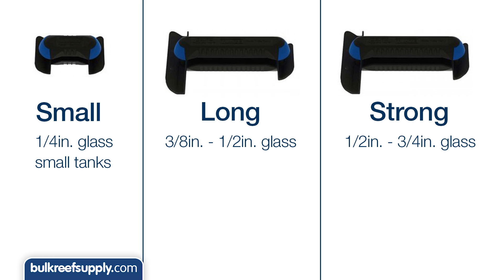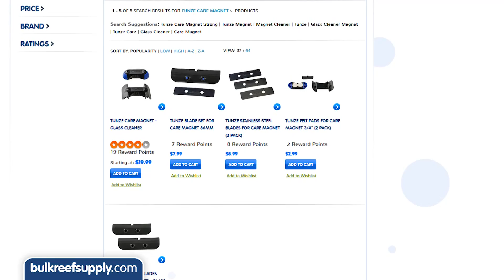Surprisingly cool features of the Tunze Care Magnet!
Like many Tunze products, there are some surprisingly and cool features of the "Care Magnet," aquarium magnet cleaner. The care magnet comes in three sizes

Care Magnet Nano
Dimensions - 1.77" x 3.07" (45mm x 78mm)
Glass Thickness - 1/4" to 3/8" (6mm to 10mm)
Includes plastic replacement blade

Care Magnet Long
Dimensions - 3.38" x 5.51" (86mm x 140mm)
Glass Thickness - 3/8" to 1/2" (10mm to 15mm)
Includes stainless steel blade and two plastic replacement blades

Care Magnet Strong
Glass Thickness - 1/2" to .79" (15mm to 20mm)
Includes stainless steel blade and two plastic replacement blades - plastic blades are recommended for acrylic tanks

The long and strong size has a blue clip on one side that allows you to attach a razor blade allowing you to handle all the hardest to clean areas of your tank.

Another nice feature of this magnet is the blade edges which are somewhat raises, making it pretty hard to trap sand which means you won't be scratching your surface.

All of the blades are simple to replace and reasonably price, so this cleaner should last you a long time!